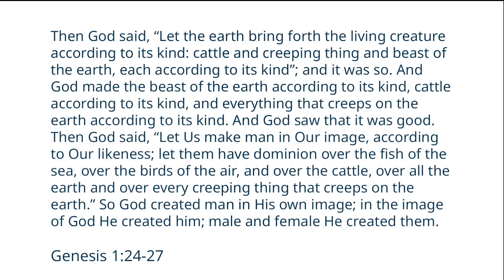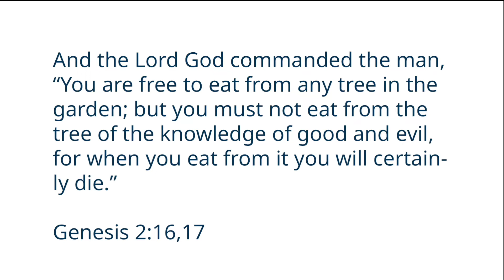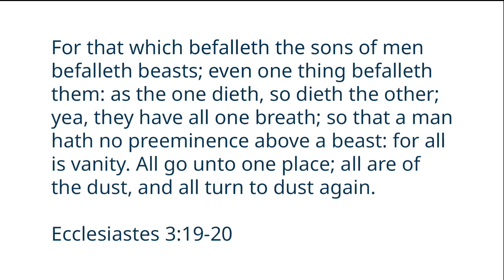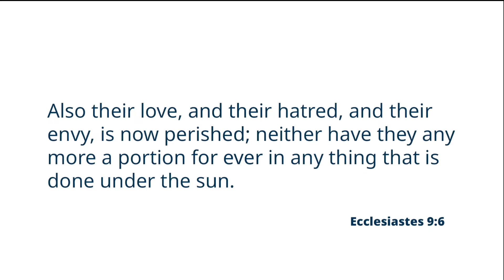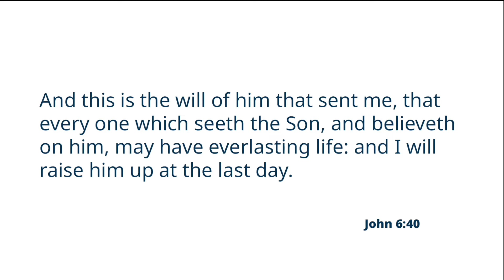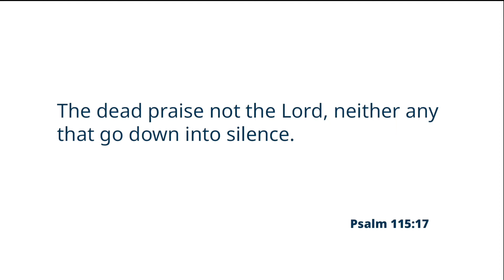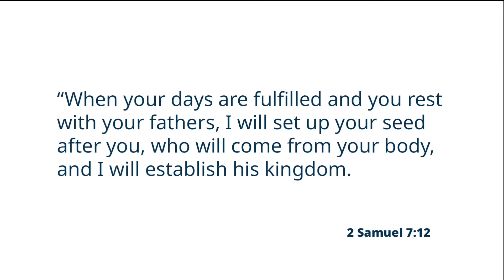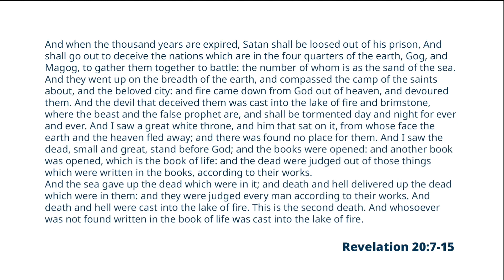Sabbath School 10-15-2022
Join Pieter and Pastor Sam as they study Lesson Three in this quarters lesson study On Death, Dying, and The Future Hope